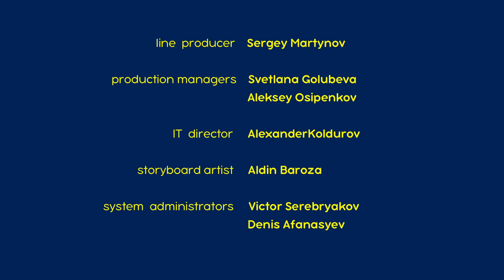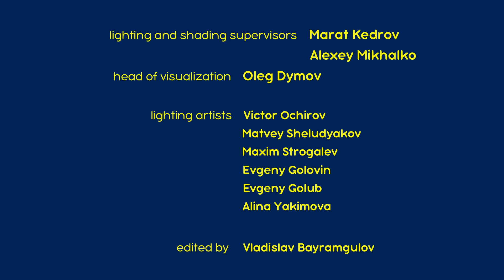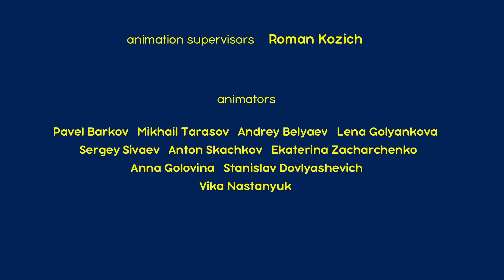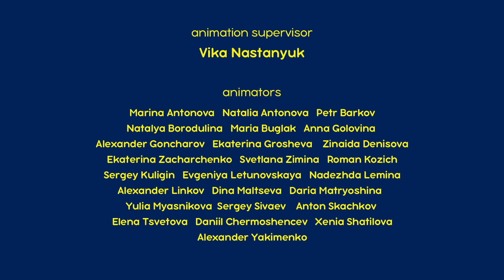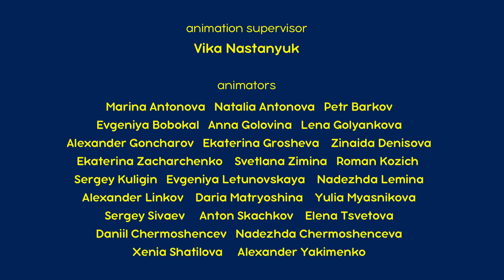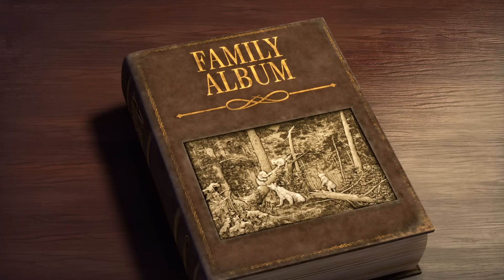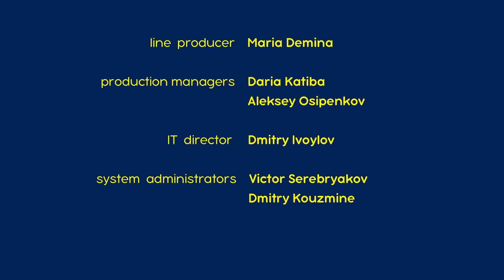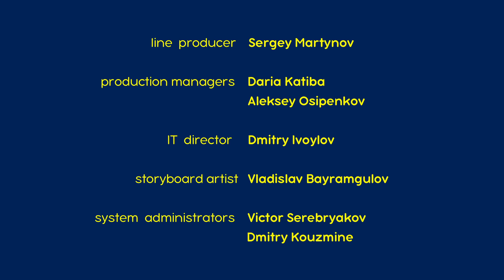ماشا والدب 🎻🎹 موهوب بشكل غير متوقع 👱‍♀️🐻 مجموعة 26 ⏱ 1 ساعة 🐻👱‍♀️ Masha and the Bear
✅ ابتسم لي 📷 (الحلقة 34)
✅ درس في القيادة🚖 (الحلقة 55)
✅ انطلق يا حصاني 🐯 (الحلقة 28)
✅ جن الدب 🐼 (الحلقة 66)
✅ ماشا وبتهوفن 🎹 (الحلقة 19)
✅ نم يا صغيري 🌙 (الحلقة 62)
✅ ما أجمل العمل 🛠 (الحلقة 26)
✅ الفرقة الرباعية 🎻 (الحلقة 68)
✅ ألعاب الخفة ⭐ (الحلقة 25)
✅ اللوحة الملونة 🎨 (الحلقة 27)